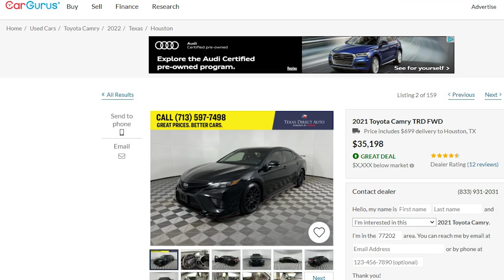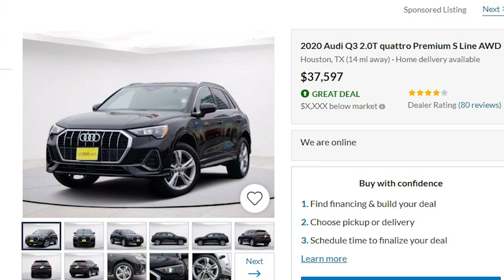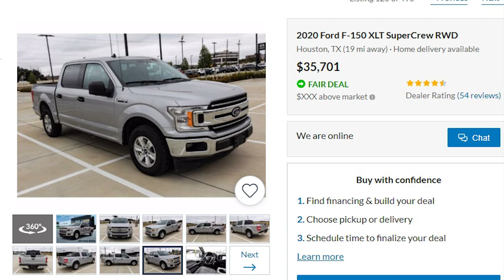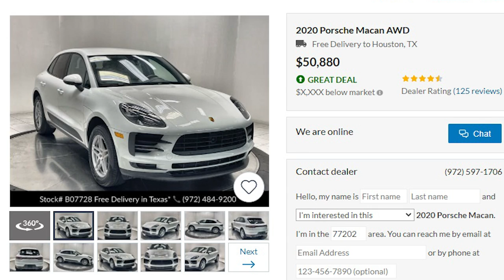Preços de carros nos Estados Unidos | Parte 03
Existem vários tipos de visto americanos:

⭐ VISTO EB-3: Visto para trabalhadores profissionais qualificados.
⭐ VISTO EB-5: Visto para investidores
⭐ VISTO L-1: Visto para empresários atuarem nos Estados Unidos
⭐ VISTO P: Vistos para atletas e vistos para artistas